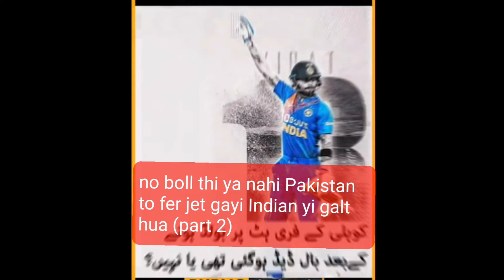no ball thi ya nahi Pakistan to fer kise jet gayi ti Indian yi galt hua part 2